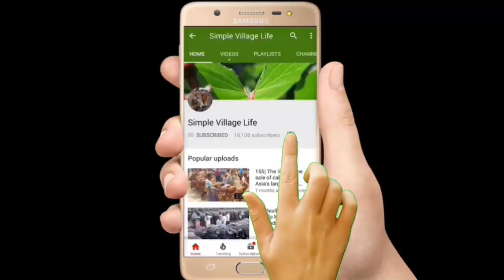678|নেপালি গরু|কম দামে ভারতীয় নেপালি ও ভারতীয় বলদ গরুর মূল্যসহ বিস্তারিত|big big Indian cow Market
নেপালি গরু|কম দামে ভারতীয় নেপালি ও ভারতীয় বলদ গরুর মূল্যসহ বিস্তারিত|big big Indian cow Market